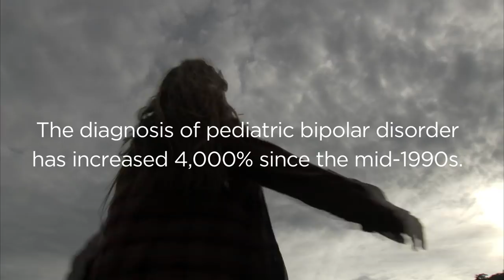Sadie's story: the tale of a bipolar child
Sadie was diagnosed with bipolar disorder at age five. In this video she describes what it feels like.